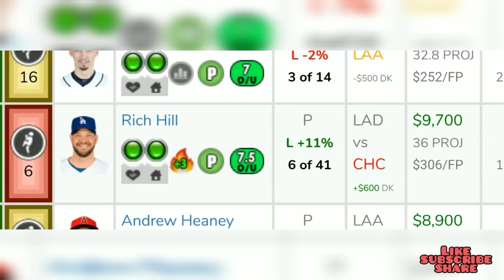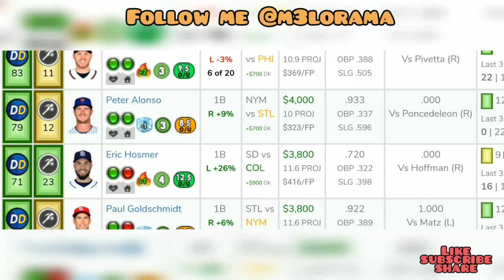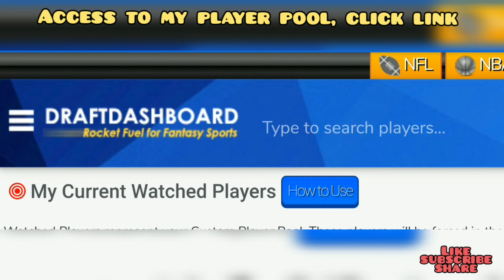MLB DFS Picks- 6/14/2019 DraftKings & FanDuel